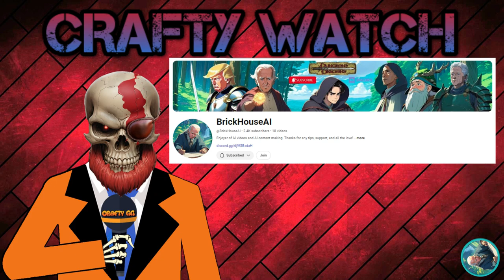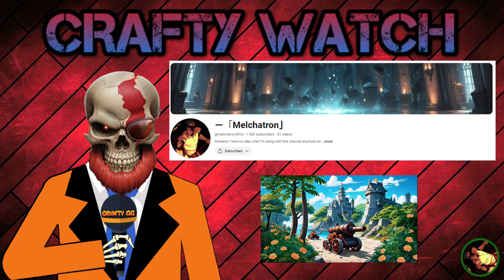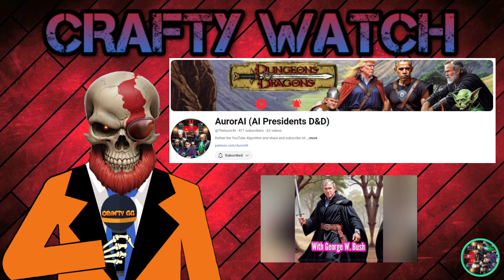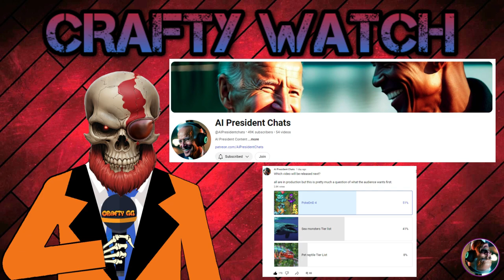CRAFTY WATCH (The home of president d&d channel info) 002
NEWS UPDATES, EVERY WEEK, FOR THE COMMUNITY!!